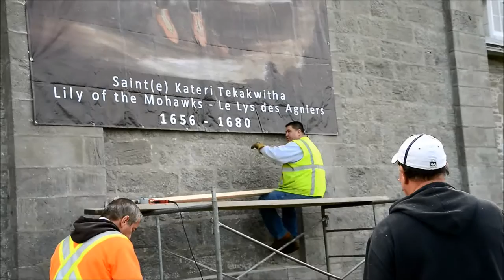KATERI TEKAKWITHA - DECORATING FRONT AND BACK OF THE CHURCH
KATERI CENTER - SAINT FRANCIS XAVIER MISSION - KAHNAWAKE, QC - CANADA
V123